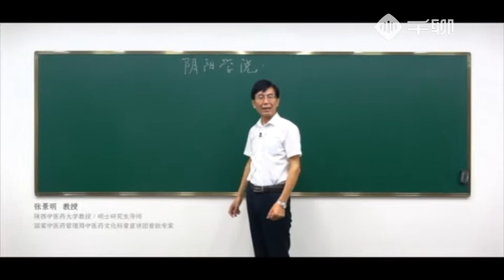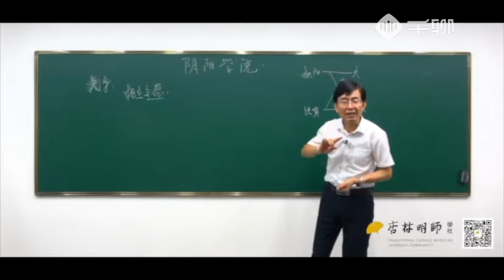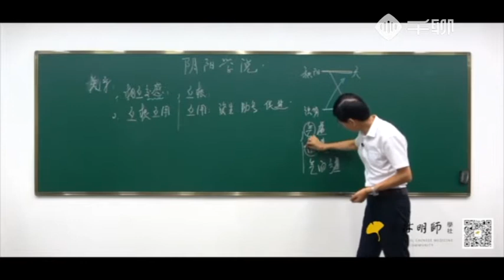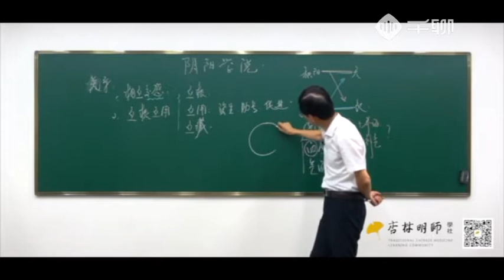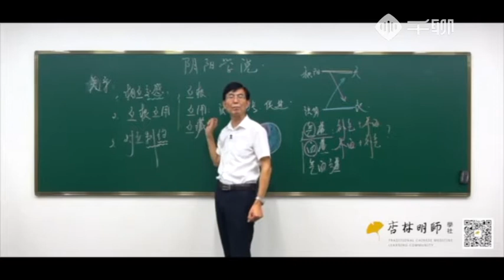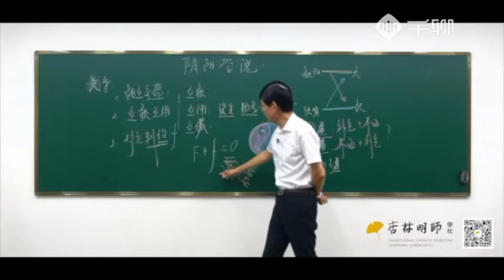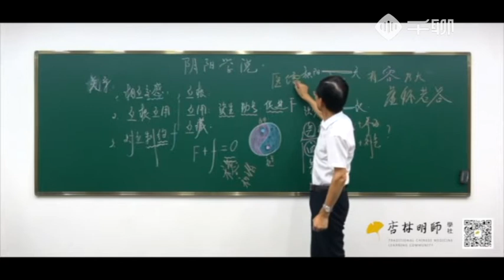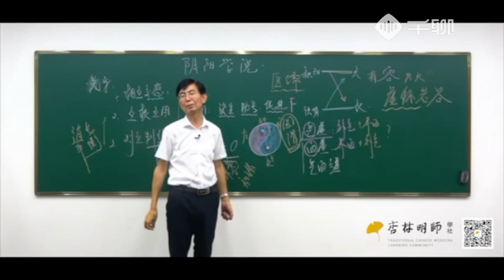5. 中医哲学基础 丨第5节：阴阳的关系——阴中有阳 阳中有阴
零基础学中医 大纲
1.《中医哲学基础》第一节：中医学天人合一的整体观
2.《中医哲学基础》第二节：中医的辨证论治观——中医是怎么治病的
3.《中医哲学基础》第三节：阴阳学说的形成——阴和阳到底是什么呢？
4.《中医哲学基础》第四节：阴阳的特性——阴阳者天地之道
5.《中医哲学基础》第五节：阴阳的关系——阴中有阳 阳中有阴
6.《中医哲学基础》第六节：阴阳学说在中医学中的应用（一）
7.《中医哲学基础》第七节：阴阳学说在中医学中的应用（二）
8.《中医哲学基础》第八节：五行学说的形成——古老神秘的五行是怎么回事？
9.《中医哲学基础》第九节：事物的五行归类——五脏、五方、五季在五行怎么排位？
10.《中医哲学基础》第十节：五行的相生相克——木生火、火生土是什么情况？
11.《中医哲学基础》第十一节：五行间的关系异常——肝生病了最先连累到谁呢？
12.《中医哲学基础》第十二节：五行学说在中医学中的应用
13.《藏象学说》第一节：藏象概述——人体脏腑的秘密
14.《藏象学说》第二节：心主血脉——五脏六腑的大哥-心
15.《藏象学说》第三节：心主血脉的生理功能——心脏为什么会得病？
16.《藏象学说》第四节：心主血脉的意义——观面色知心脏
17.《藏象学说》第五节：心主神——脑子进水是咋回事？
18.《藏象学说》第六节：心主神的意义——你的神还好吧
19.《藏象学说》第七节：心在液为汗——汗的前世今生
20.《藏象学说》第八节：肺主宣发——皮肤粗糙长痘痘都是肺惹的祸
21.《藏象学说》第九节：肺的肃降——为什么便秘和肺有关系
22.《藏象学说》第十节：肺主气——肺是如何成功完成吐故纳新的
23.《藏象学说》第十一节：脾的生理功能——每天忙叨叨的脾在干什么？
24.《藏象学说》第十二节：脾主运化——中医里标准的美人长啥样？
25.《藏象学说》第十三节：脾失运化——和胃健脾是一辈子的功课
26.《藏象学说》第十四节：脾主升举——原来泄泻的根源在这里
27.《藏象学说》第十五节：脾主统血——脾不好与各种出血症有啥关系？
28.《藏象学说》第十六节：肝主疏泄-调畅气机——刚强有个性的将军—肝
29.《藏象学说》第十七节：肝主疏泄-调畅情志——为什么肝好心情才好？
30.《藏象学说》第十八节：肝促消化——人体内的交通警察
31.《藏象学说》第十九节：肝调水道——功不可没的水道调畅者
32.《藏象学说》第二十节：肝调理生殖——肝和生殖不得不说的事
33.《藏象学说》第二十一节：肝主藏血——人的血海在哪呢？
34.《藏象学说》第二十二节：肾的概述——人体强盛的源动力-肾
35.《藏象学说》第二十三节：肾的生理功能——人生最重要的宝藏藏在哪里呢？
36.《藏象学说》第二十四节：肾与生长——小学成绩好的怎么总是女生呢？
37.《藏象学说》第二十五节：肾精不足——认识人体正常的生理规
38.《藏象学说》第二十六节：肾阳——手脚冰凉、宫寒、精冷是什么虚了？
39.《藏象学说》第二十七节：肾阴——腰膝酸软、五心烦热是更年期的症状吗？
40.《藏象学说》第二十八节：肾气——肾气亏虚是个啥玩意？
41.《藏象学说》第二十九节：肾主水——人体水液代谢示意图的正确打开方式
42.《藏象学说》第三十节：肾主纳气——呼吸这等大事是肺还是肾负责呢？
43.《藏象学说》第三十一节：肾的联系——其华在发
44.《藏象学说》第三十二节：肾开窍二阴及耳——肾虚就会耳鸣、耳聋吗？
45.《藏象学说》第三十三节：六腑之七冲门——人体内竟然还有七道门
46.《藏象学说》第三十四节：六腑之胆胃小肠——六腑都有哪些官位呢？
47.《藏象学说》第三十五节：膀胱 三焦 奇恒之腑——看不见摸不着的腑——三焦
48.《气血与经络》第一节：气——无处不在的气
49.《气血与经络》第二节：气的分类——人体内有多少种气呢？
50.《气血与经络》第三节：血——血是从哪儿来的呢？
51.《气血与经络》第四节：津液——身体是怎么处理水的？
52.《气血与经络》第五节：气与血的关系——血为气之母，它们的关系如何呢？
53.《气血与经络》第六节：气与津液——缺津少气是大事
54.《气血与经络》第七节：经络——不知道经络一出手就错
55.《病因病机》第一节：外感病因——人的病从哪儿来的呢？
56.《病因病机》第二节：风邪——百病之长的风邪
57.《病因病机》第三节：寒邪——寒邪最易伤人阳气
58.《病因病机》第四节：暑邪——夏季特有的邪气
59.《病因病机》第五节：湿邪——水停在身体里就是湿邪吗？
60.《病因病机》第六节：燥邪——干燥也是外邪？
61.《病因病机》第七节：火邪——火邪是不是天气太热了？
62.《病因病机》第八节：疫气——中医说传染病
63.《病因病机》第九节：内伤病因——中医里的心理学
64.《病因病机》第十节：饮食失宜——不生病的饮食方式
65.《病因病机》第十一节：劳逸失宜——过劳过逸都是病
66.《病因病机》第十二节：水湿痰饮——“百病皆由痰作祟”是什么意思？
67.《病因病机》第十三节：瘀血——瘀血是怎样形成的？
68.《病因病机》第十四节：发病的基本原理——你所不知道的发病原因
69.《病因病机》第十五节：实证病机——斗争激烈的实证病机
70.《病因病机》第十六节：虚证病机——进补之前要分清是谁虚了？
71.《病因病机》第十七节：虚实夹杂的病机——虚虚实实的病症咋分呢？
72《病因病机》第十八节：精亏——人体内的“金银细软”少了会怎样？
73.《病因病机》第十九节：精瘀——男女都会有精瘀
74.《病因病机》第二十节：气虚——现代人都气虚吗？
75.《病因病机》第二十一节：血虚——十个女人九个血虚
76.《病因病机》第二十二节：气与血的关系异常——气与血相爱相杀会怎样？
77.《病因病机》第二十三节：中医的治疗原则——选择中医的N个理由
78.《不生病的智慧》形神共养 顺应自然——跟着自然的节奏去养生
79.《不生病的智慧》恬淡虚无——心境平和就不会有“心病”
80.《不生病的智慧》起居有常——早睡早起是最好的养生
81.《不生病的智慧》食饮有节——饮食有节制就能吃嘛嘛香
82.《不生病的智慧》适度锻炼——你会走路吗？